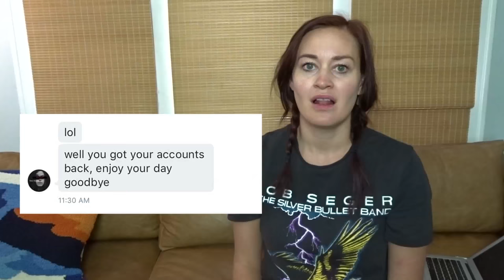I'm BACK! and I got HACKED.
I promise to never leave you again... unless I feel like it.

Everything else: @MAMETOWN

Follow Beanz!